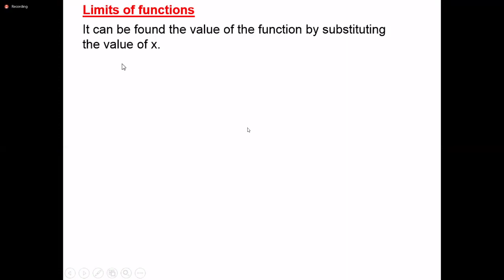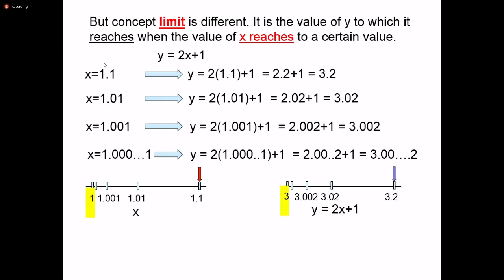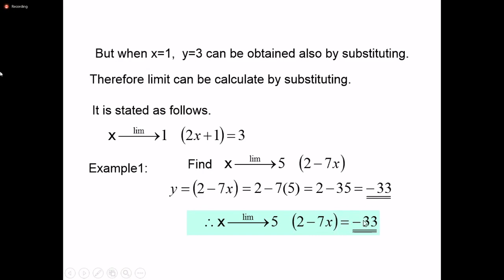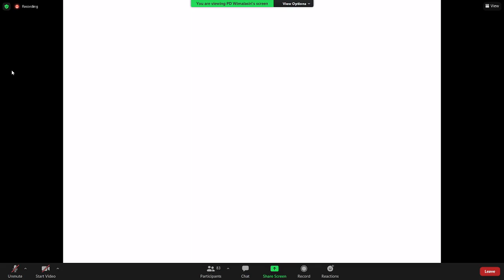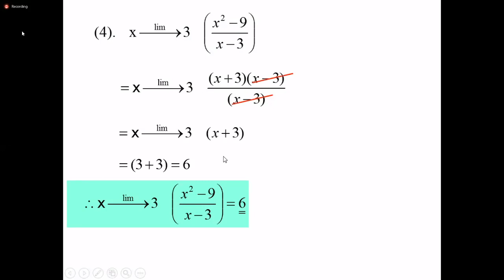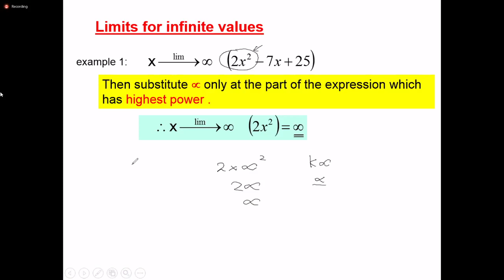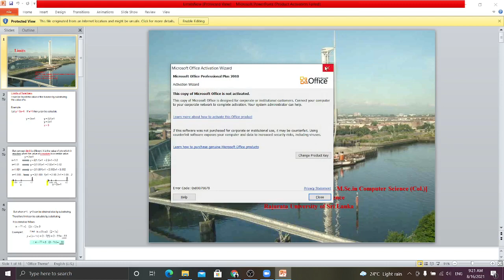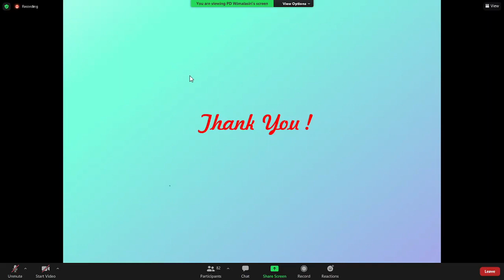Limits ( Mathematics for Computing )